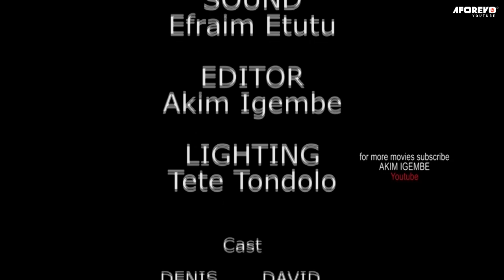Mlango Wa Dhambi 2 - Latest Swahili Bongo Movie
Filamu hii ya bongo movie inayovutia sana imewashirikisha Denis David, Mubarak Hawadh, Gift Ahmed, Fatuma Said, Abdully Khaleem, Akim Igembe na wengineo.

Aforevo Title: Mlango Wa Dhambi bhg8dRP3WB